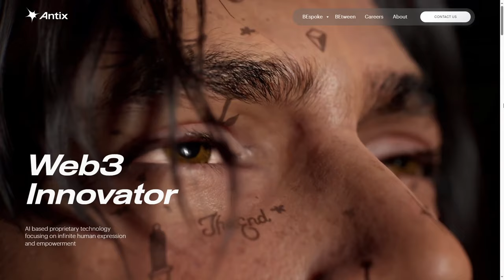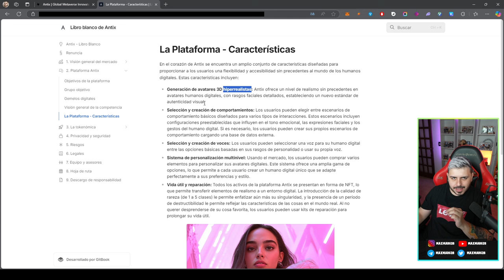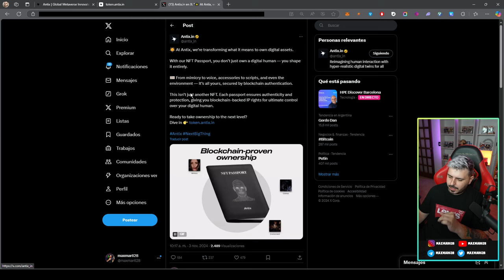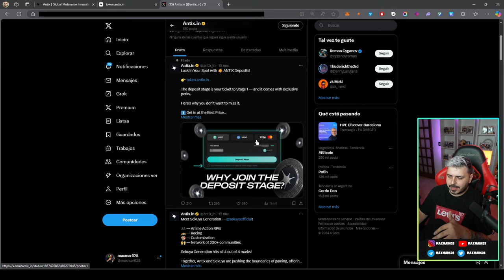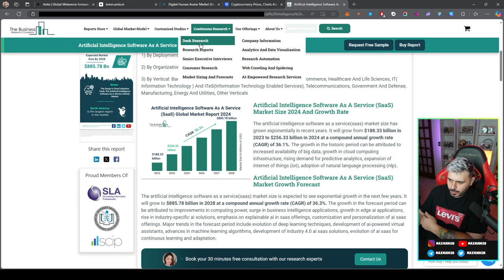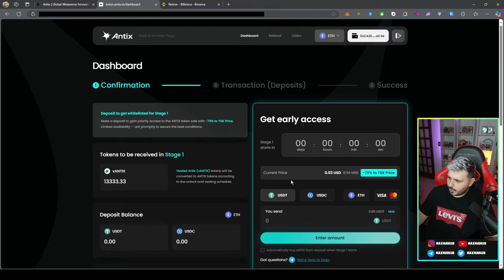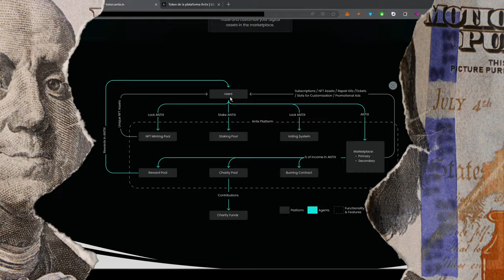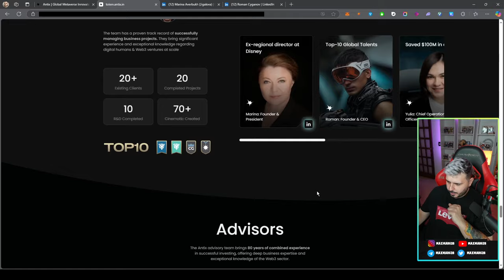PREVENTA DE $ANTIX 💎 ESTE TOKEN IA TIENE DE SOCIOS A HBO, Warner Bros, FIFA, PUBG 😳 POSIBLE 20X? 🚀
Recibe un 5% de tokens $ANTIX extras por utilizar el link de abajo:

00:05 - NUEVO RECORD DE LOS TOKENS IA
00:36 - QUE ES ANTIX?
02:37 - COMO RECIBIR UN 5% EXTRA DE TOKENS $ANTIX
02:52 - SORTEO SEMANAL $50 USDT
03:19 - CARACTERISTICAS
04:34 - PREVENTA $ANTIX PRIMERA RONDA
06:15 - PREMIO TOP-10 GLOBAL TALENT DE OUTPUT
06:25 - QUE OPINAN HUMANO O AVATAR HUMANO?
07:06 - PARNETSHIP
08:24 - PORQUE TANTO FOMO CON EL TOKEN $ANTIX
08:47 - POTENCIAL DETRAS DE LOS AVATARES DIGITALES HUMANOS
10:19 - DOBLE POTENCIAL DE CRECIMIENTO
11:16 - PASO A PASO COMO INVERTIR EN LA PREVENTA DE $ANTIX
12:42 - CUANTO VOY A INVERTIR?
13:14 - CUANDO SE ENLISTARA?
13:36 - TGE
14:04 - MI INVERSION SI $ANTIX HACE UN 10X
14:38 - BENEFICIOS PARA LOS HOLDERS DE $ANTIX
15:27 - TOKENOMICS
15:46 - COMPARAMOS CON EL TGE DE $CATCH
16:17 - SISTEMA DE QUEMA DE TOKENS
16:54 - TEAM
18:09 - ROADMAP
18:50 - SEGUIMIENTO?